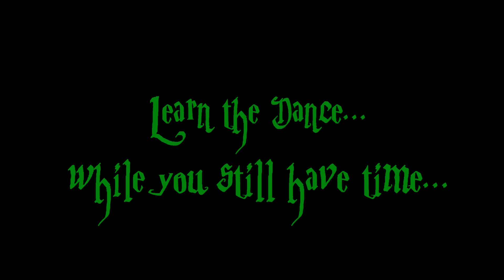Thriller Dance with us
Thrill the world is just around the corner.  There's still time to learn the dance and join us for THRILL THE WORLD.  TTW is the worldwide simultaneous performance of Michael Jackson's Thriller.  Thousands of people will be dancing thriller together all over the world at the exact same time.  You know you want to do it!  Join us!